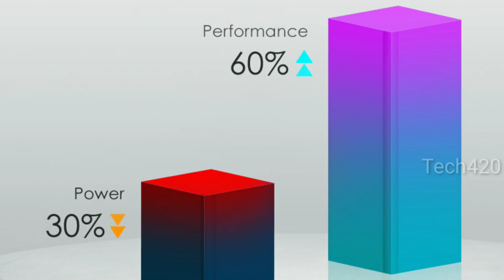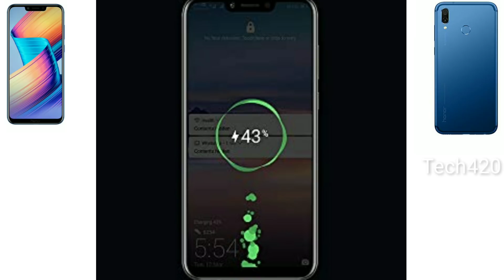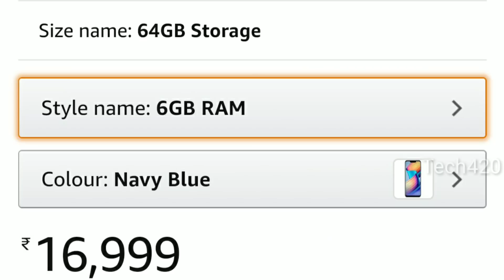Honor play full review in tamil || Ultimate Gaming Smartphone under ₹15,000 || Kirin 970 || Tech420